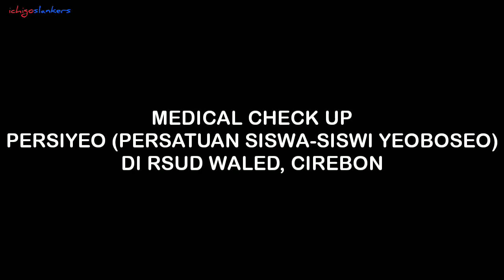Kamis Ngaret | Mcu Dokumentasi Yoboseyo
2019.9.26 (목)